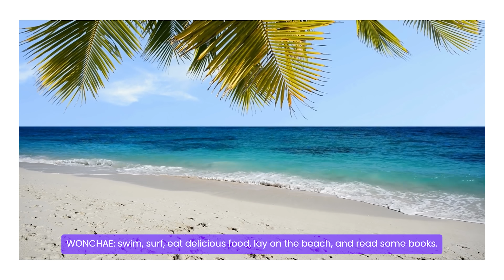ARTIST Q&A SESSION with Queenz Eye | EP.02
⊳ Queenz Eye discusses what they like to do during the summer, their journey as artists, what their new single album, 'UNI-Q,' is all about, and more!

What is ARTIST Q&A SESSION?
⊳ ARTIST Q&A SESSION is a new styled interview series, where artists can share their upcoming activities and promotions, share insights about themselves and their music, as well as use their voice to reach a bigger audience through relatable, genuine, and authentic conversations.

Who is Queenz Eye?
⊳ Queenz Eye is a female K-Pop group that debuted on October 24, 2022, under Big Mountain Entertainment. Queenz Eye was formed around 6 members including, WONCHAE, HANNAH, NARIN, AHYOON, DAMIN, and JENNA. Queenz Eye debuted with their single album, QUEENZ TABLE, and garnered a total of 4.7M views to date for their debut title track music video, “Yummy Yummy.” Queenz Eye is just beginning to rise within the industry, as well as from the K-Pop fan perspective, and those who have supported the group prior to debut are excited to see the group’s name gaining more recognition, as well as the members gaining new opportunities to showcase their talents and skills through various platforms. Join us, as Queenz Eye provides some updates for their fans, new information about their upcoming activities and promotions, as well as what it was like making their first ever comeback!

🎥 VIDEO CREDITS
⊳ Artist: Queenz Eye
⊳ Translator: Raina Ryu
⊳ PR Agency: MyMusicTaste
⊳ Video Editor: Jenna Tokioka
⊳ Marketing Manager: Farah Hanani
⊳ Media Coverage: EVERLAST KOREA
⊳ Queenz Eye's Management: Big Mountain Entertainment